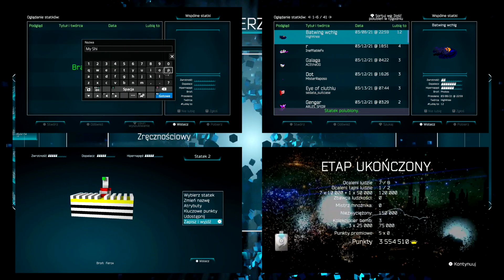Wyzwanie na złoty medal: Snajper etap 2 | Resogun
Sprawdź jak zdobyć złoty medal za wyzwanie Snajper etap 2 (Dodatek Pretendenci/Defenders Challengers). Po zdobyciu dowolnego medalu w 10 różnych wyzwaniach odblokujesz trofeum Medalista, a po 10 złotych medalach trofeum Złoty pistolet.

00:00 Wprowadzenie
00:18 Początek etapu
01:21 80 zabitych oznaczonych wrogów (brązowy medal)
03:31 200 zabitych oznaczonych wrogów (srebrny medal)
06:22 350 zabitych oznaczonych wrogów (złoty medal)

Medalista
Zdobądź dowolny medal w 10 różnych wyzwaniach.

EN:
Medallist
Obtain any medal in 10 different challenges

Srebrna kula
Zdobądź srebrny medal w 10 różnych wyzwaniach.

EN:
Silver bullet
Obtain a silver medal in 10 different challenges

Złoty pistolet
Zdobądź złoty medal w 10 różnych wyzwaniach.

EN:
Golden gun
Obtain a gold medal in 10 different challenges

Na moim kanale publikuję poradniki, "zagrajmy w...",  recenzje i nie tylko. Wrzucam je co sobotę.